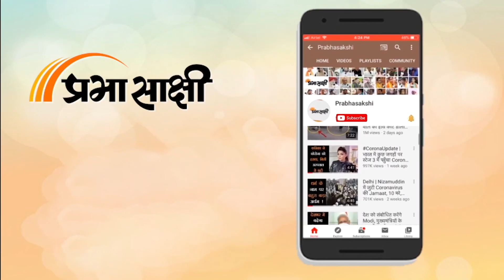Year 2021 की वो शानदार घटनाएं जिन्होंने जीता लोगों का दिल| Flashback 2021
साल 2021 खेल से लेकर बिजनेस जगत (Sports ti Business) तक भारत के लिए काफी शानदार रहा और इस शानदार पल में ऐसी कई चीजें हुई जिसने लोगों का दिल भी जीता। जहां खेल में ओलंपिक में भारतीय खिलाड़ियों ने अपने परफॉर्मेंस से इतिहास रच दिया। वहीं, बिजनेस जगत में भारतीय मूल पराग अग्रवाल (parag agrawal) ने सीईओ (ceo) का पद संभाल देश को और भी गौरविन्त महसूस कराया। आज हम आपको बताते है साल 2021 में हुए वो यादगार घटनाएं जिसने सभी का दिल जीता।